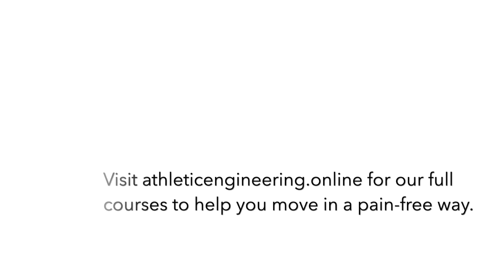5-MINUTE SHOULDER WARM-UP (Follow Along) | 10 Drills for Shoulder Mobility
Grab a stick (broom stick, wooden dowel, anything between 4-7ft wide) and follow along with this effective stick mobility routine to warm up and improve your shoulder range of motion. The routine includes 10 drills that take your shoulders through lots of ranges, perfect for athletes, coaches, and trainers. Perform at minimum 3 repetitions (or 30 seconds, where applicable).

Make sure you watch to the end for some outtakes!

For rehabilitation, do the routine at a higher volume with less intensity.

0:00 Introduction
0:39 One-arm front raise
1:32 Unfolding dislocate
2:24 Bending shoulder extension
3:05 Vertical chicken
4:28 Triceps-lat lever
5:34 Cuban rotation
5:50 Side external rotation